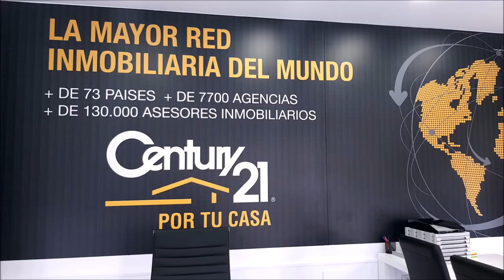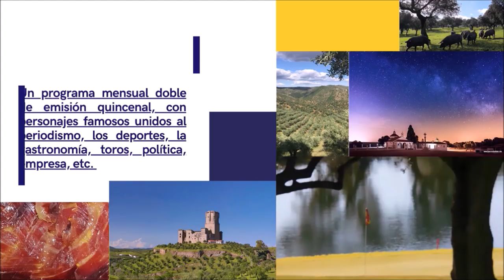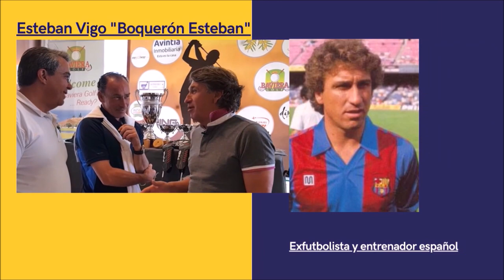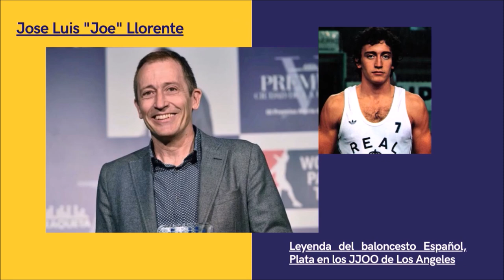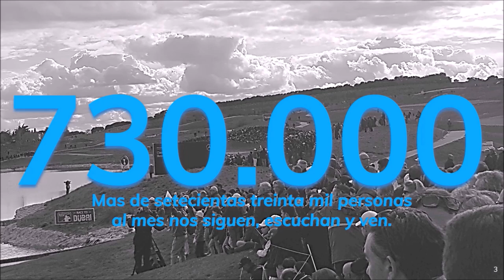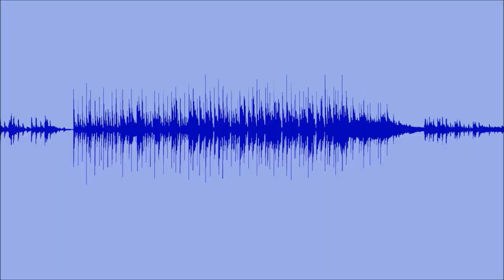250 SPORTS AND GOLF JORGE BRAVO COMUNICACION GOLF POZOBLANCO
• 4 años emitiendo
• JORGE BRAVO DIRECTIVO COMUNICACION EN GOLF POZOBLANCO
Todos nuestros programas son
• Amenos
• Divertidos
• Vas a pasar un buen rato